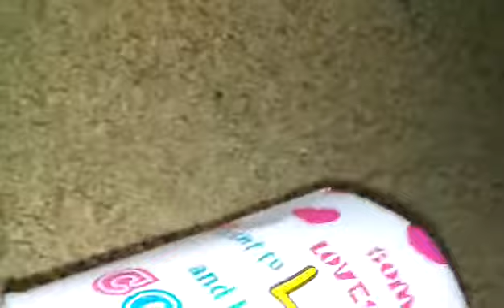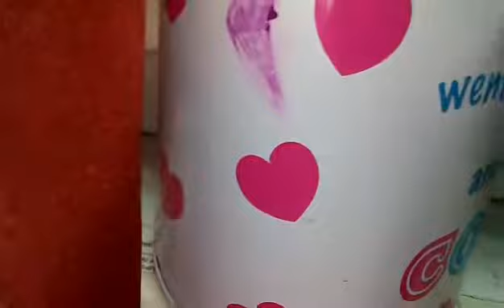Sylvester & Tweedy Adventures Ep 5: The trash can problem